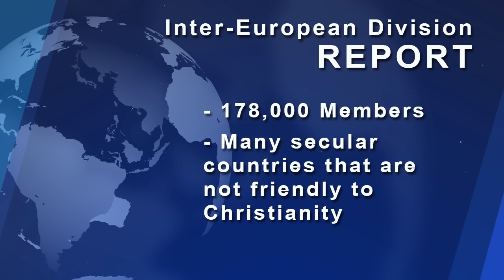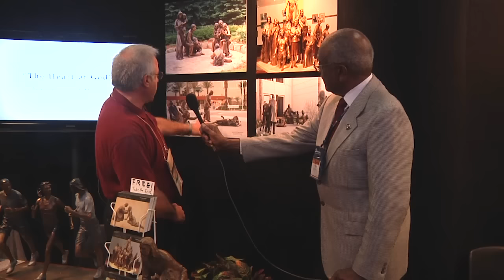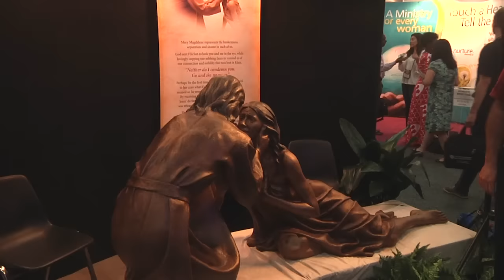06 GC 2015 LLBN Daily Report from San Antonio - July 7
- Women's Ordination: Tension building
- 3 new General VPs
- Dan Jackson re-elected to NAD
- Creation - New language added to Fundamental Belief 6
- Communion: Who can perform the service?
- Inter-American Division Report
- Inter-European Division Report

Hosted by Dr. Calvin Rock and Hannah Luttrell, this report brings breaking news, insightful commentary, and fascinating information on how the GC Sessions work.